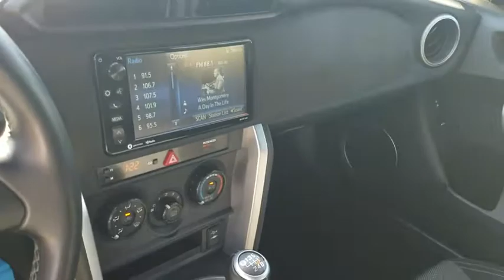2017 Toyota 86 Los Angeles, North Hollywood, Van Nuys, Canoga Park, Pacoima, CA 481165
White Used 2017 Toyota 86 available in Los Angeles, California at Keyes Toyota. Servicing the North Hollywood, Van Nuys, Canoga Park, Pacoima, CA area.

Keyes Toyota
5855 Van Nuys Blvd

2017 Toyota 86 Base CARFAX One-Owner. Certified. Toyota Certified Used Vehicles Details:* Roadside Assistance for 1 Year* Roadside Assistance* Transferable Warranty* Vehicle History* Limited Warranty: 12 Month/12,000 Mile (whichever comes first) from certified purchase date* Powertrain Limited Warranty: 84 Month/100,000 Mile (whichever comes first) from original in-service date* Warranty Deductible: $50* 160 Point Inspection8621/28 City/Highway MPG Reviews:* Excellent handling and precise steering make the 86 a joy to drive; comfortable and supportive front seats are good for spirited drives or long commutes; standard features list is good for the price. Source: EdmundsAwards:* 2017 KBB.com 5-Year Cost to Own Awards * 2017 KBB.com 10 Most Awarded Brands * 2017 KBB.com Best Resale Value AwardsKeyes, Keyes, Keyes, Keyes on Van Nuys!